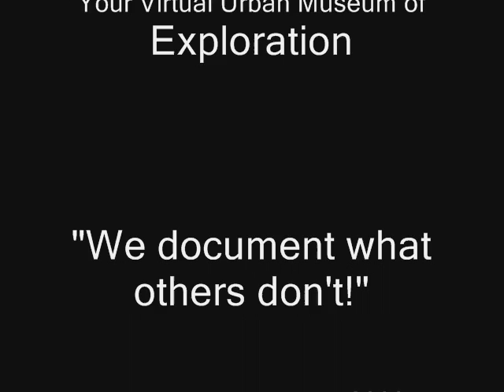Columbian Square South Weymouth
A independent view of Columbian Square.